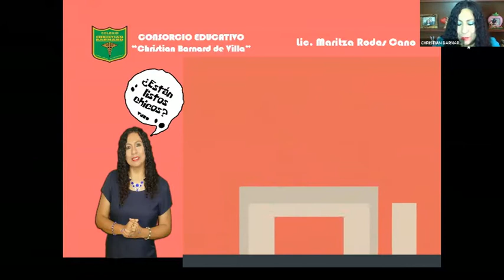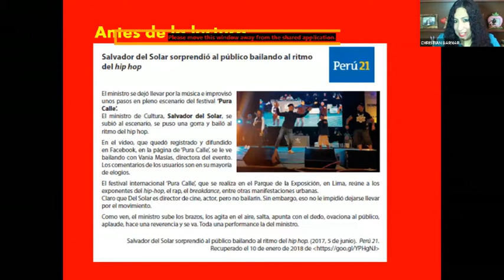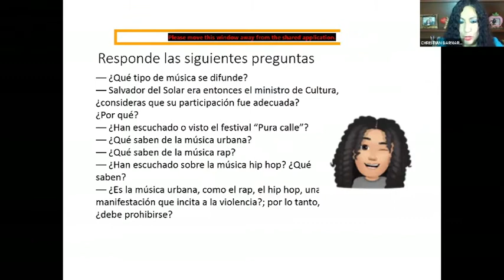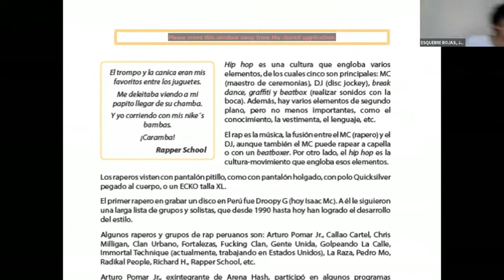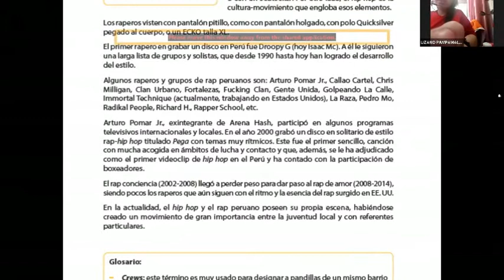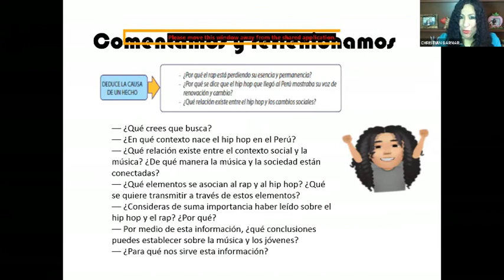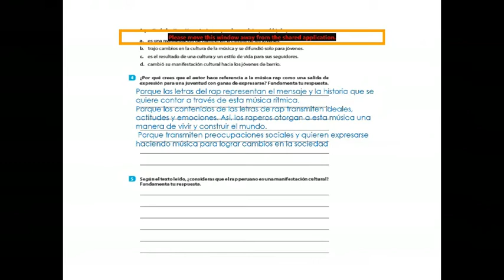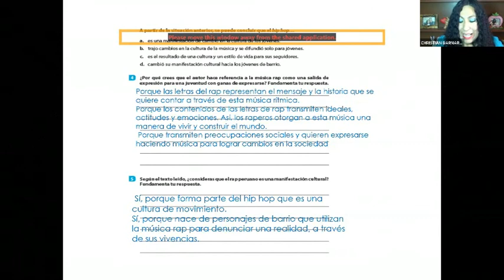RV - Texto Expositivo - 5to año - JUE 240920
Cubicol ZOOM - Lic. Maritza Rodas